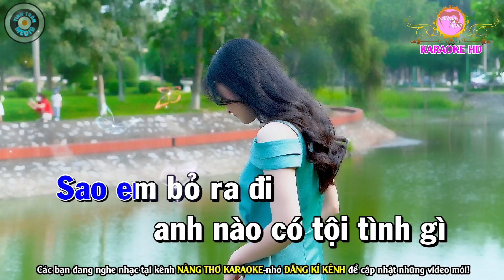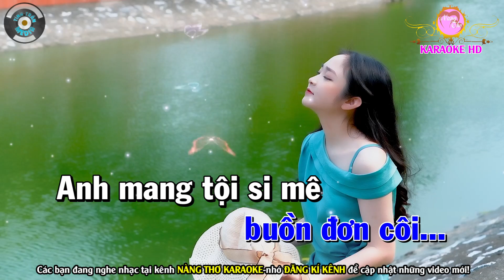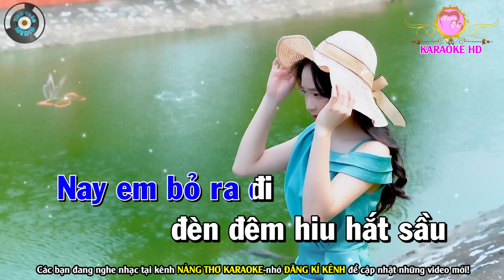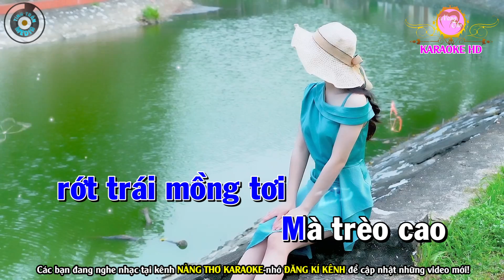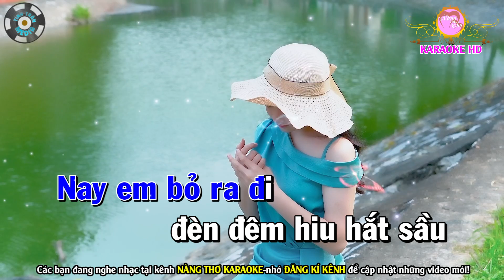Tội Tình Karaoke Nhạc Sống Tone Nam ( Phối Mới ) | Nàng Thơ Karaoke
Bài hát : Tội Tình
Sáng tác : Hàn Châu
Thể loại :  karaoke
trình bày : Nàng Thơ Karaoke